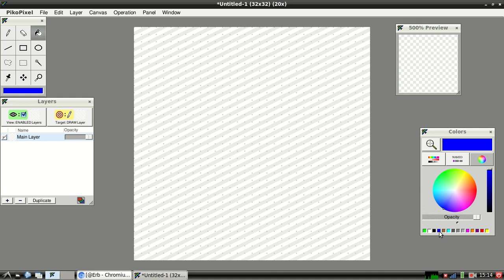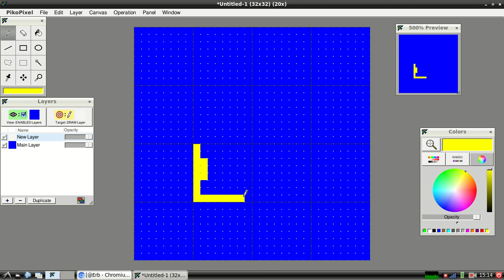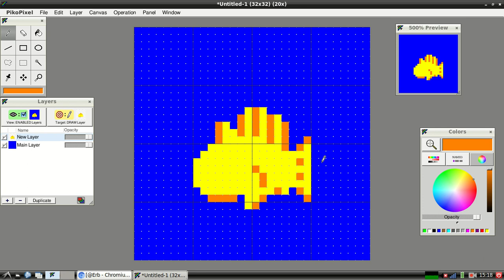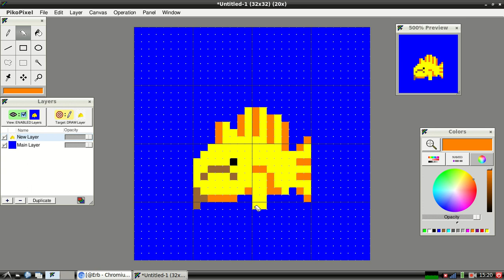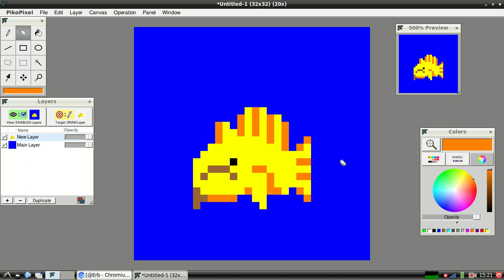Drawing a Frogfish in PikoPixel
There's no animation but I can still use it!